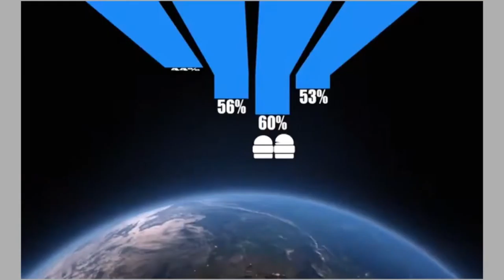Burgerim USA - The facts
Watch and discover some interesting facts